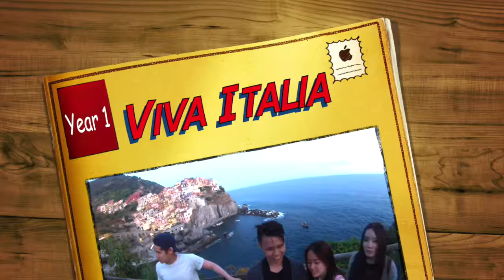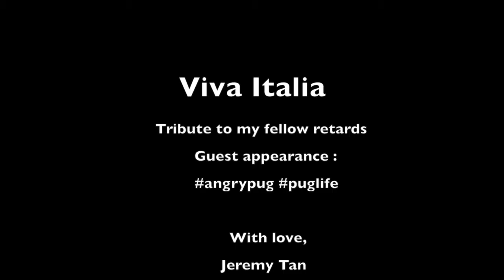Viva Italia Minions getaway